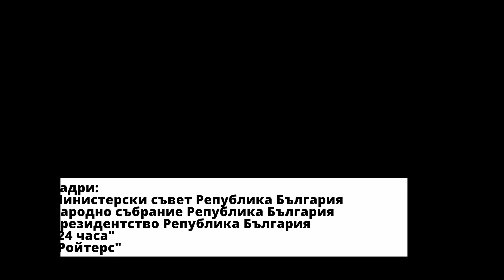Как Кирил Петков измина първите си 100 дни във властта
Минаха първите 100 дни управление на правителството "Петков". Вижте какво се случи през тях.

СНИМКИ: "24 ЧАСА"
КАДРИ: Министерски съвет; Народно събрание; Президентство на Република България